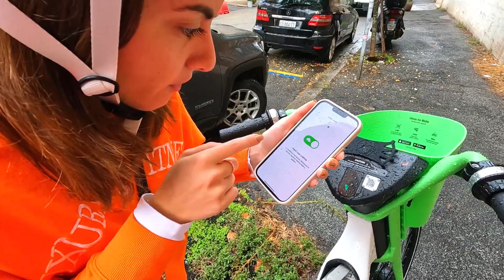DANI è CADUTA CON la BICICLETTA SOTTO la PIOGGIA e SI è FATTA MALE!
Nel nuovo video di dani e robbi dani scivola cade e si fa male mentre va in bicicletta e finisce in ospedale come in dani si nasconde in auto per spiare robbi e la coinquilina che si baciano ! dani va sulla sua nuova bicicletta per la prima volta con robbi come in matti ha picchiato robbi..!?  dani va in bicicletta mentre piove e cade e si fa male e robbi si prende cura di lei come in dani si è rotta il collo e andiamo in ospedale!  dani cade dalla bicicletta e si rompe la gamba e si fa male e andiamo in ospedale con robbi come in dani si è fatta un piercing al naso da sola e robbi si arrabbia!  dani e robbi vanno sulla bicicletta per la prima volta e dani cade e si fa male e esce tanto sangue e finisce in ospedale come in robbi è morto..!?